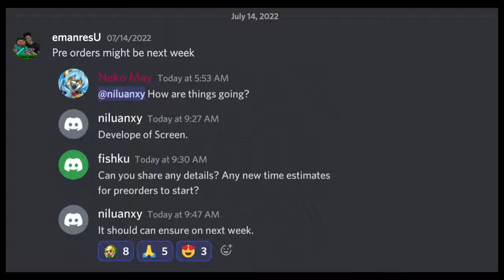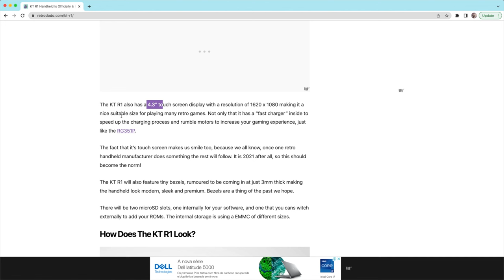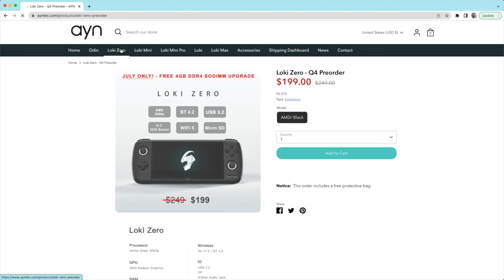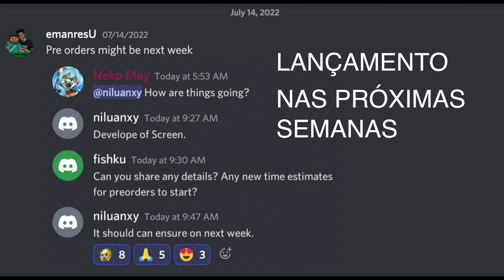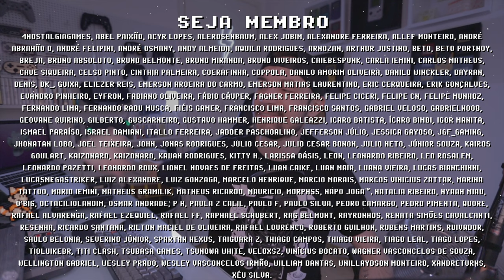KT R1 é REAL? NOVO console portátil de 2022 pode NUNCA ser lançado !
O console portátil KT R1 ( KT R1c) é um projeto de uma pessoa só, Niluanxy, um desenvolvedor com contatos de fábricas chinesas de consoles portáteis. Ele já trabalhou para a marca GPD que produz PC Portátil, e com esse conhecimento está há quase 2 anos desenvolvendo seu primeiro console portátil, o KT R1, que deve ser lançado nas próximas semanas no Indiegogo. Você acredita que o console portátil KT R1 é real ou fake? Me conta nos comentários e se inscreve para ficar por dentro das novidades =]

// Caixa Postal
VICTOR IEMINI
78733
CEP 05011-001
SP/BRASIL